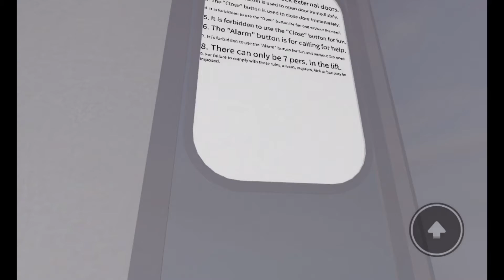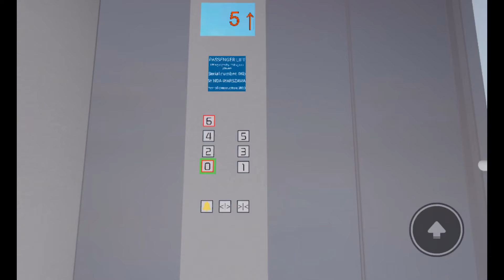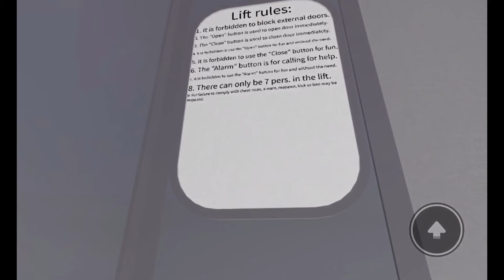Windy lift at Kyriski testing lifts- roblox